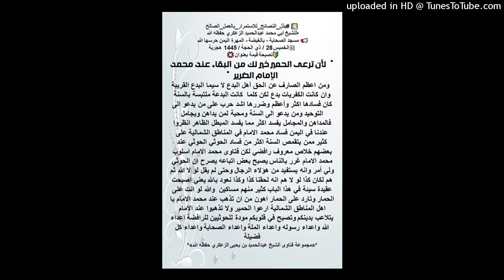الشيخ أبو بلال الحضرمي حول الإحتفال بيوم الغدير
ذو الحجة  1445 هـ